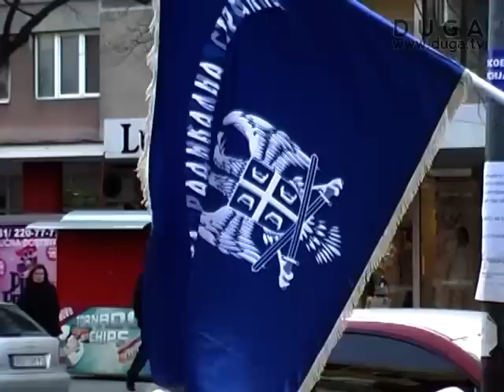SRS, "Naši" i "Obraz" održali miting u Požarevcu, 05.03.2014.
Koalicija okupljena oko Srpske radikalne stranke održala je miting u Požarevcu pred svojim simpatizerima i građanima koji su se zatekli juče oko 16 sati u centru grada. Na mitingu su bili prisutni visoki funkcioneri SRS-a, potpredsednici stranke Vjerica Radeta i Zoran Krasić. Od njihovih koalicionih partnera u Požarevcu su govorili i lider SNP "Naši" Ivan Ivanović i predsednik pokreta "Srbski obraz" Mladen Obradović.